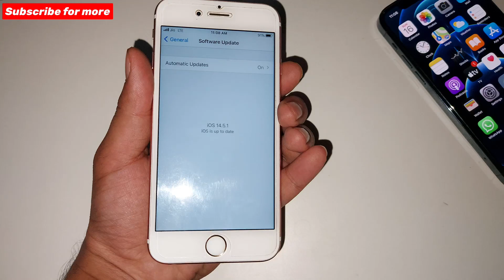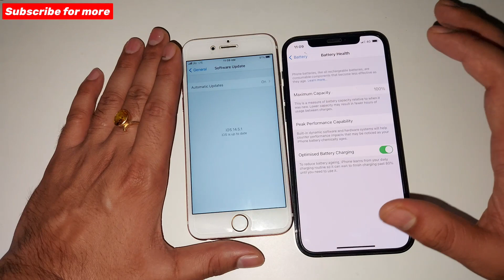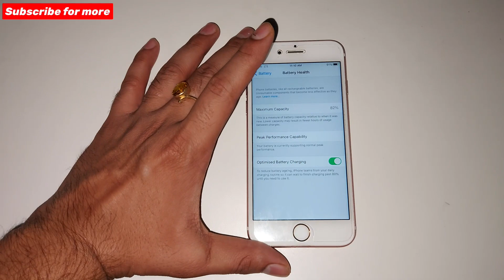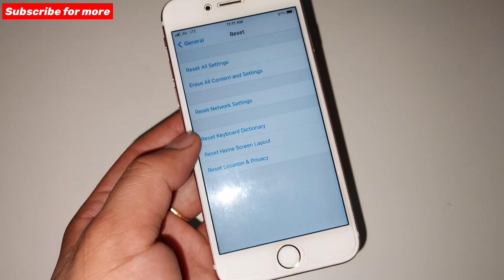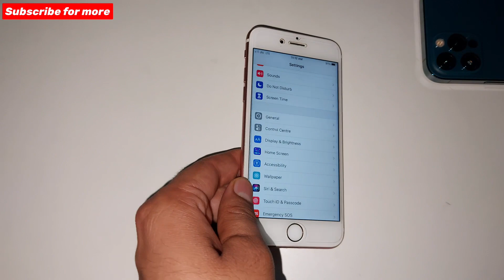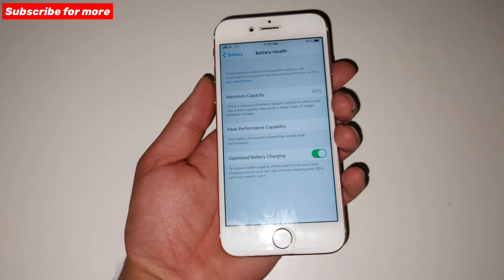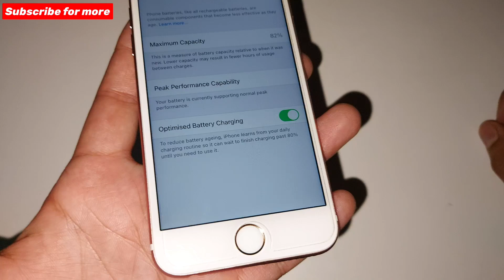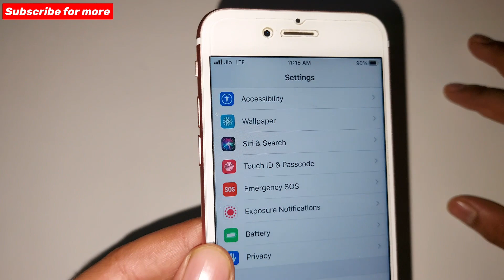iOS 14.5.1 Battery & Network Problems in iPhone 6s || अब तक का सबसे घटिया अपडेट || All Solution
Is video me maine aapko iOS 14.5.1 Ki Jo Problems hain unka solution diya hai, jaise network problems and battery problems